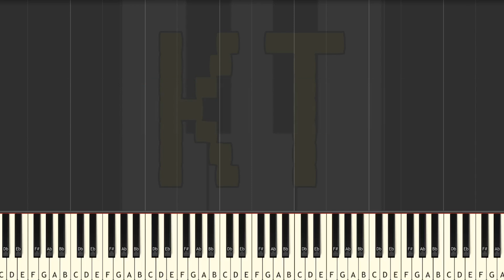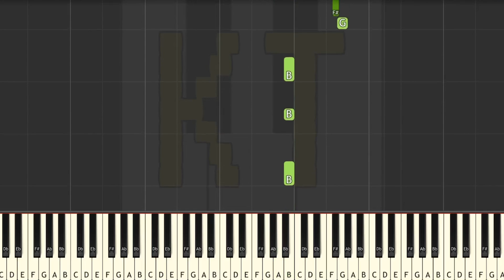Learn to Play Die House from Cuphead - Easy Mode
This tutorial was inspired by an arrangement by Lyric99. Go check them out on MuseScore!! :D

This series of Synthesia piano tutorial videos is designed to teach YOU how to play Die House and other video game music like a pro! There are four difficulty levels: easy, medium, hard, and insane. Each level builds off of the one before it. This video is easy mode, and there are links to the other difficulties in the description below.

🎹  GEAR 🎹

♫ Keyboards ♫

🎹  Let’s Connect! 🎹